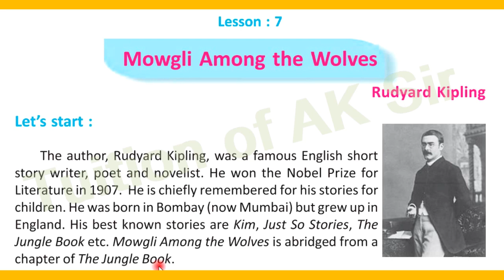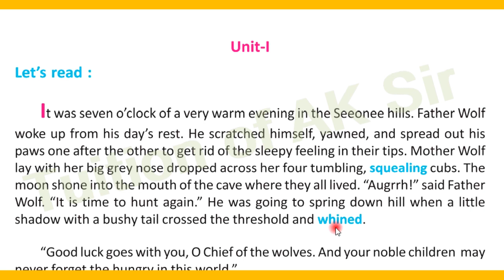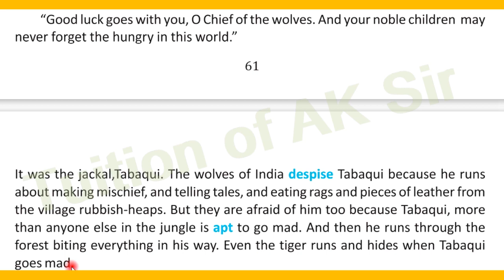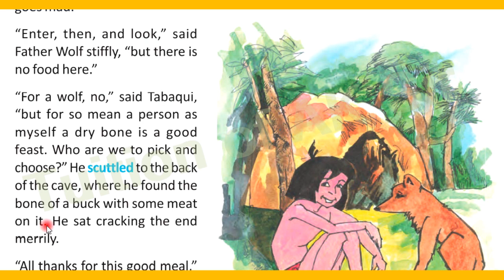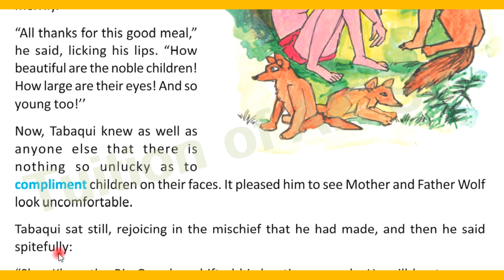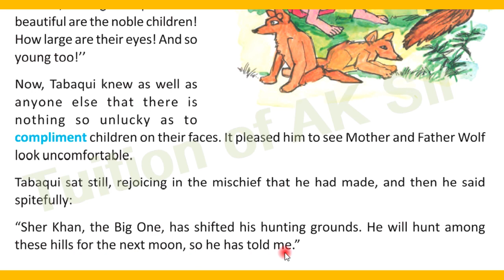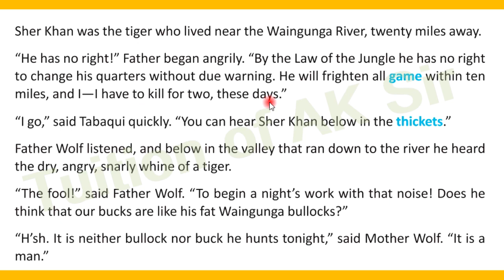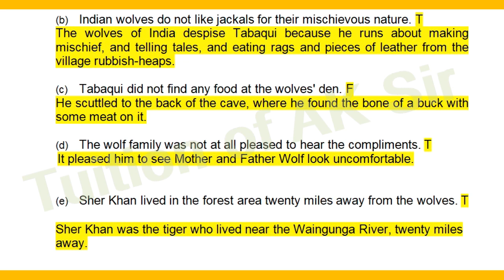Mowgli Among the Wolves Class 7 Lesson 7, activity 1 - 3 answers, text bengali meaning Unit 1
Class 7 Mowgli Among the Wolves Lesson 7 activity 1 2 3
Class 7 Mowgli Among the Wolves Lesson 7 activity 1
Class 7 Mowgli Among the Wolves Lesson 7 activity 2
Class 7 Mowgli Among the Wolves Lesson 7 activity 3
Class 7 English Mowgli Among the Wolves Lesson 7
Mowgli Among the Wolves Lesson 7 Class 7 question answer
Class 7 english book Mowgli Among the Wolves Lesson 7
Mowgli Among the Wolves Lesson 7
Class 7 bengali meaning Mowgli Among the Wolves
Lesson 7 class VII all activity solution
Mowgli Among the Wolves Lesson 7 questions and answers
Blossoms class 7 Mowgli Among the Wolves Lesson 7
Class 7 Mowgli Among the Wolves Lesson 7 bengali meaning
Class 7  Mowgli Among the Wolves Lesson 7 question answer bengali meaning
Class 7 Mowgli Among the Wolves Lesson 7
Class 7 activities Mowgli Among the Wolves Lesson 7
Mowgli Among the Wolves Lesson 7 Class 7
Mowgli Among the Wolves Lesson 7 explanation
Mowgli Among the Wolves Lesson 7 Class 7 activity 1
Mowgli Among the Wolves Lesson 7 Class 7 activity 2
Mowgli Among the Wolves Lesson 7 Class 7 activity 3
Class 7 english Mowgli Among the Wolves Lesson 7 in bengali
Class 7 english activity Mowgli Among the Wolves Lesson 7
Mowgli Among the Wolves Lesson 7 Activities
Mowgli Among the Wolves Lesson 7 activity solution
Mowgli Among the Wolves Lesson 7 activity
Mowgli Among the Wolves Lesson 7 bengali meaning
Class 7 Mowgli Among the Wolves Lesson 7 question answer